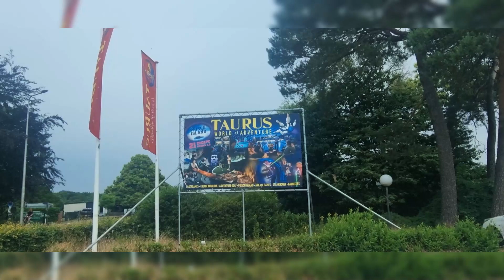#3 Путешествие с палаткой. Ночной Camping в Niederlande Klein Vink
Также, если Вас интересуют Казахстан и Россия, какими они стали - обязательно смотрите наши Плейлисты! А также удивительное путешествие в Египет!